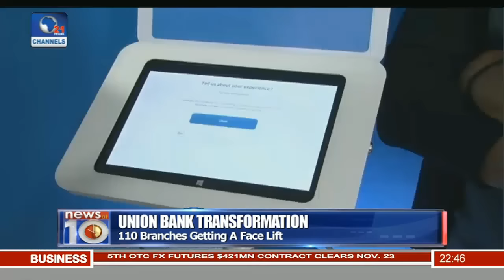Union Bank Transformation: Financial Institution Restructures & Upgrades Network